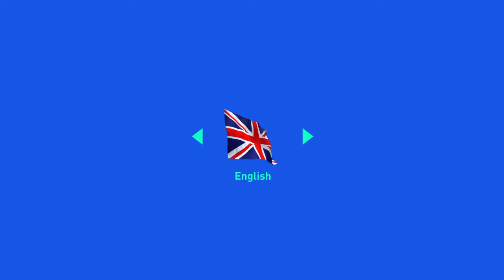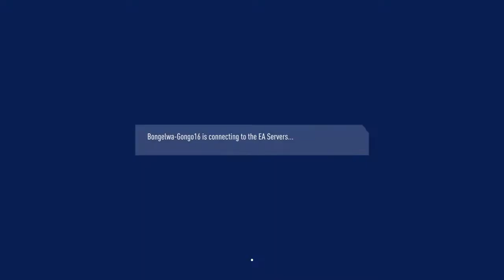FIFA 19 Player Career Mode /#11\ THINGS ARE GETTING BETTER FOR PARIS FC !!!!!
Welcome, to the first episode of our FIFA 19 Player Career mode! We're starting at Paris Fc under new manager Mehmed Baždarević, but who knows where we will go with this new Player In Paris Fc !! Join me and find out People and i would appritiate your support and love!